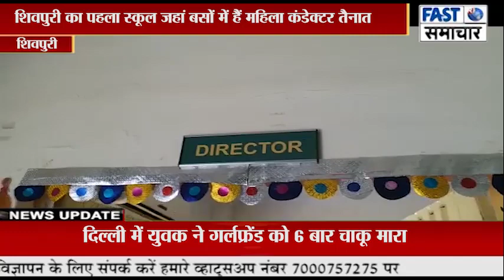बसों में हैं महिला कंडेक्टर तैनात, महिला टीचर और बच्चों को नहीं महसूस होंगी असुरक्षा